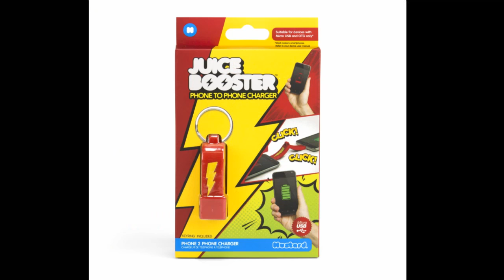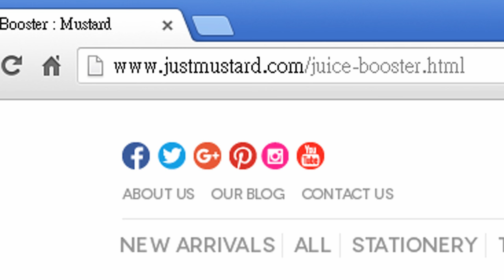iphone 6s plus 捐電? Juice Booster Phone to Phone Charger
如果喜歡我的頻道，可訂閱和與人一起分享！